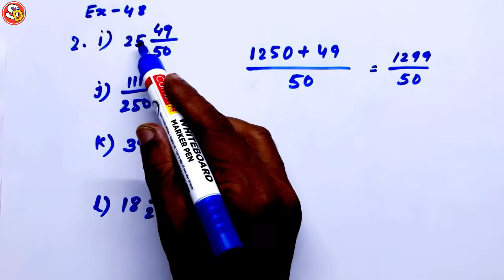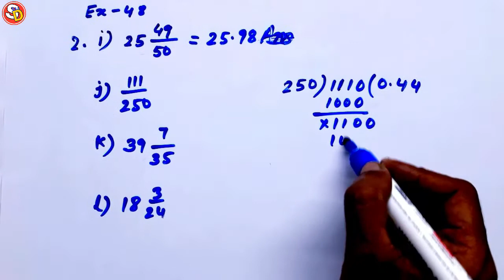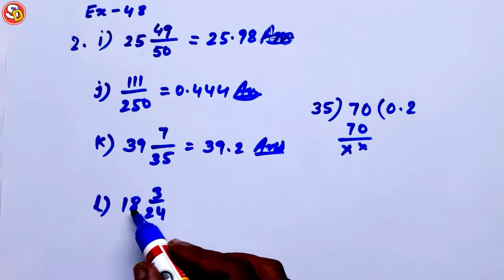Q 2(i to l) Ex 48 Maths Solution Class 5 Saraswati Shishu Vidya Mandir सरस्वती शिशु विद्या मंदिर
नमस्कार
बच्चों इस विडियो में Class 5 Maths Ex 48 Q 2(i to l) को Solve किया गया है। आप सभी इस विडियो को ध्यान पूर्वक देखकर समझें और उसे Revise भी करें। धन्यवाद।